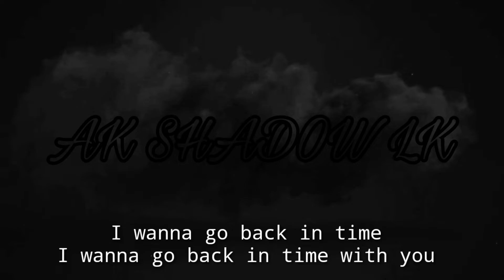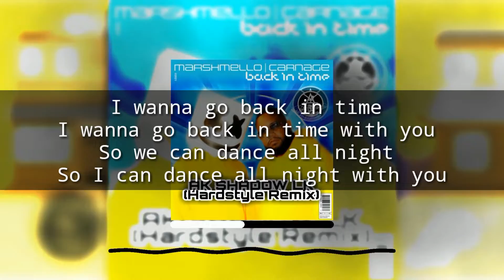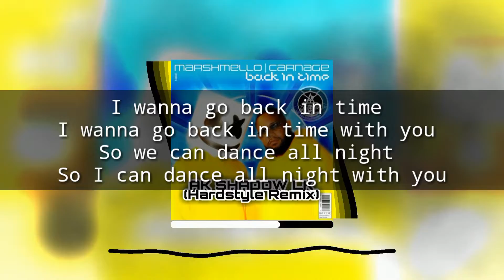Marshmello x Carnage - Back In Time (AK SHADOW LK Remix) (Hardstyle)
Hi I am Anuk Epitawala (AK SHADOW LK)
I remixed Marshmello x Carnage - Back In Time

Lyrics:
[Chorus]
I wanna go back in time
I wanna go back in time with you
So we can dance all night
So I can dance all night with you
'Cause the world is slowly ending
And the only thing I have is you

[Bridge]
I wanna go back
So we can dance
So I can dance all night
So baby, baby, what it do
Baby, baby, how are you?
Do you wanna go back in time with me?